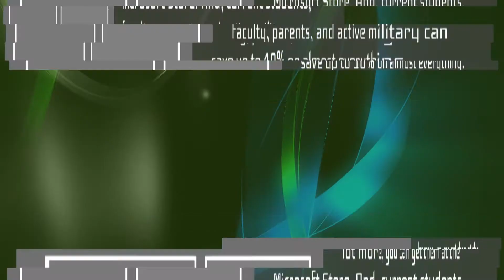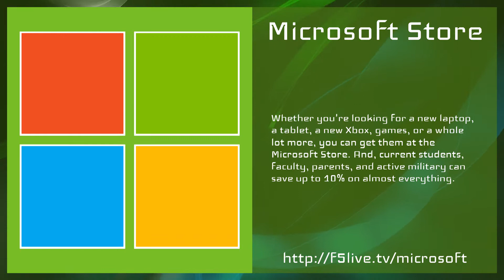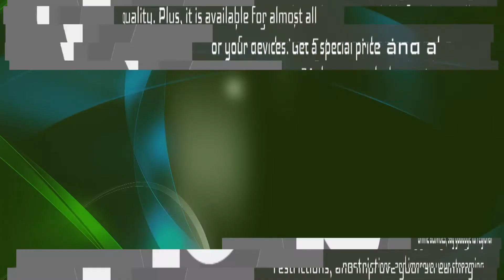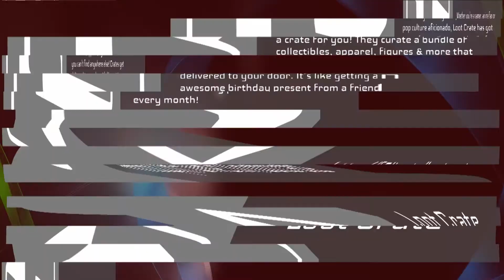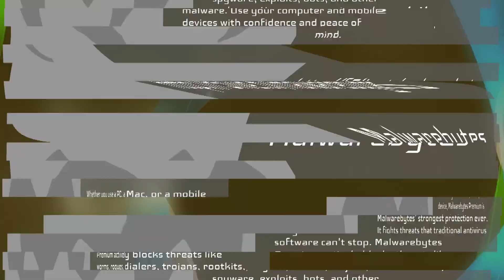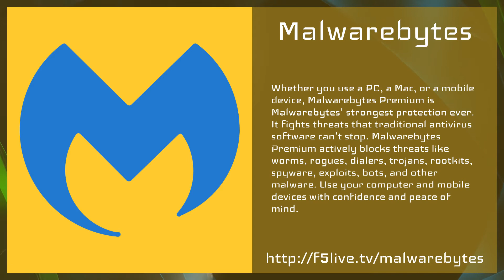May 16, 2021 - Episode 594 - F5 Live: Refreshing Technology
This week, Zigbee makes the IoT Matter, Discord is playing fewer videogames, and Apple is trying to bring back the Beats.

Zigbee Alliance expands its name and its purpose with Matter standard
While many smarthome owners have interacted with Zigbee technology, not everyone has heard of it. For those who have missed out on the Zigbee Alliance, the organization has been dedicated to creating a communication standard that allows unrelated brands of smart devices to speak to and work with one another over a special wireless technology. This alliance has produced unique and interesting products from big brands, including Philips Hue. The technology is so popular that it is even running on Mars, with the popular Ingenuity helicopter communicating with Perseverance over Zigbee.

Piltch Point with Avram Piltch

Steam wants to participate in console gaming, but what's the plan?
For many years, Steam has been the go-to store for PC gaming - although Epic Games Store is slowly trying to come for that crown. However, if you've been around the gaming space for a while, you might remember that Steam tried to get into the "console" business with the mostly disastrous Steam Machines Fortunately, the company abandoned that concept (after most of the partners turned them into Windows computers anyway). However, Valve CEO Gabe Newell says that console news is coming soon.

Discord has long been known as a platform for videogame communications. However, over the past year or so, people who used Discord for gaming have begun expanding its uses for other topics. A lot of podcast communities have Discord servers. Even some businesses have attempted to use the platform for their in-house communications (though many revert back to Slack or Teams). Rather than fighting this trend, the company has announced that it is expanding its own focus to include all communities.

Beats design to be overseen by iconic former HTC mobile designer
One of the most loved and iconic Android hardware designs was the HTC One. It was such a popular design that HTC made a Windows Phone variant of the hardware. The designer responsible for that phone was Scott Croyle. That phone also included a technology that few mobile devices had at its disposal: Beats Audio. This tech allowed for deeper bass controls and a higher bitrate for digital audio. While today the underlying technology is available on almost all phones, it was unique to HTC at the time (and HP before that). Now, Croyle will take his design chops, and his experience with the Beats brand, and combine them to lead the Beats team at Apple.